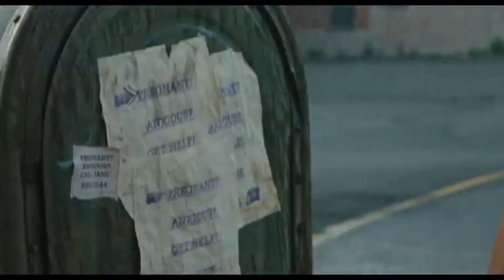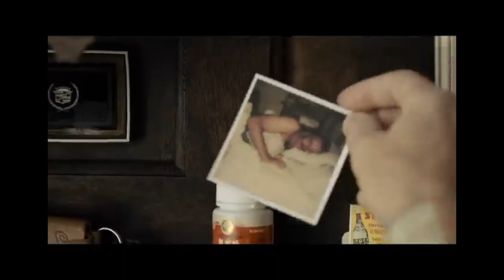CJ Reviews: Wendell & Wild, Call Jane, Armageddon Time, Raymond & Ray, and Good Nurse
CJ @ The Movies dishes on Henry Selick’s return to stop-motion animated features with “Wendell & Wild” with the voices of Key & Peele, Elizabeth Banks in the abortion drama “Call Jane,” James Gray’s latest drama “Armageddon Time” with Anne Hathaway and Anthony Hopkins, the drama "Raymond & Ra" with Ewan McGregor and Ethan Hawke, and the doctor drama "The Good Nurse" with Jessica Chastain and Eddie Redmayne.

“Wendell & Wild” 👍🏻(0:29)
“Call Jane” 👍🏻 (2:05)
“Armageddon Time” 👍🏻 (3:14)
“Raymond & Ray” 👎🏻 (4:05)
“The Good Nurse” 👍🏻 (4:46)

And download the NEWHD Radio app.